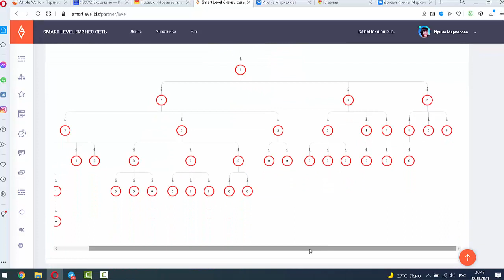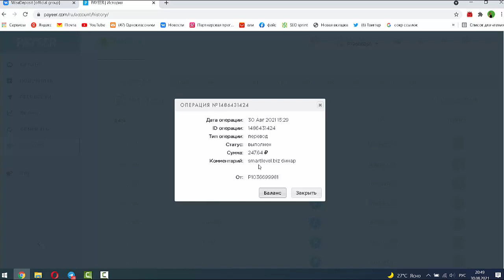Плюс 500 рублей в Smart Level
Бинар растет и вся структура!